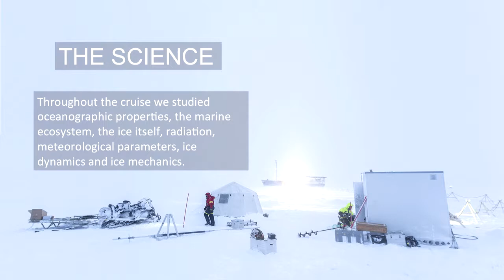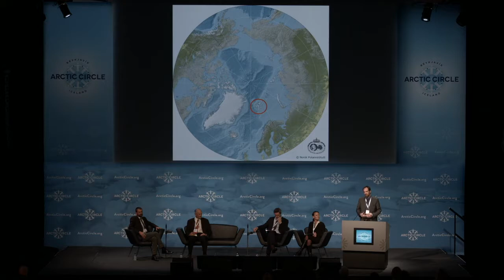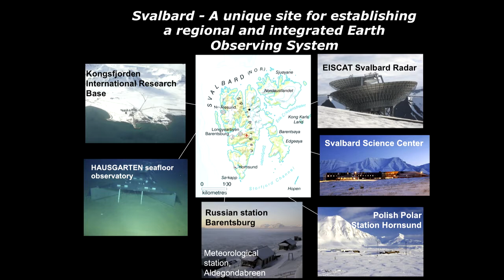Jan Gunnar Winther, Norwegian Polar Institute, Arctic Circle 2015